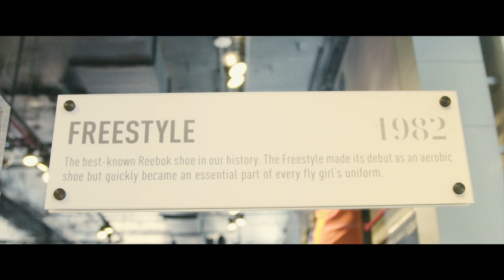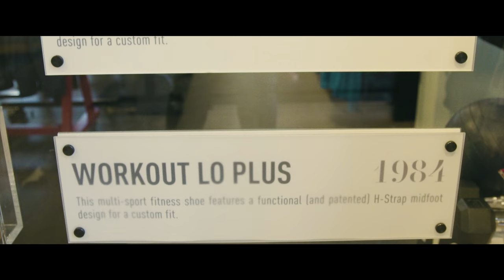DRESSING Up YOUR FILM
Couple tips for getting wardrobe for your film.

Dre Manning